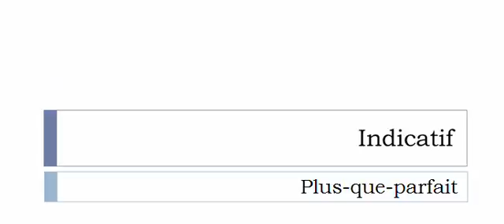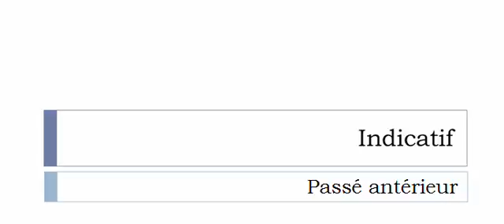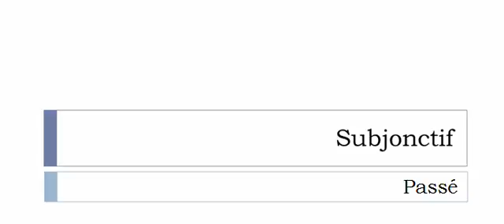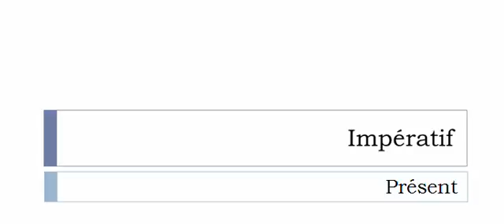Conjugate French verb # Correctionnaliser = Correctionnaliser